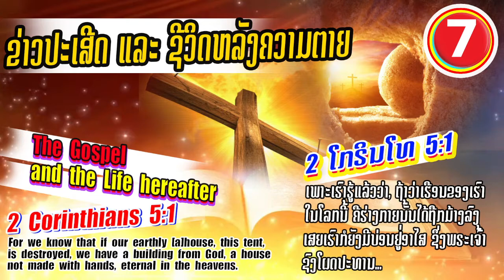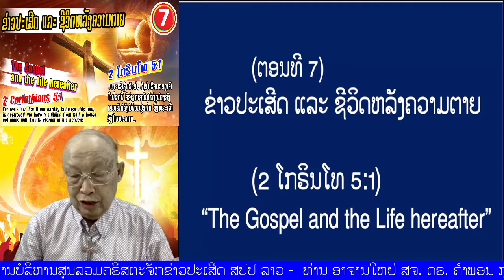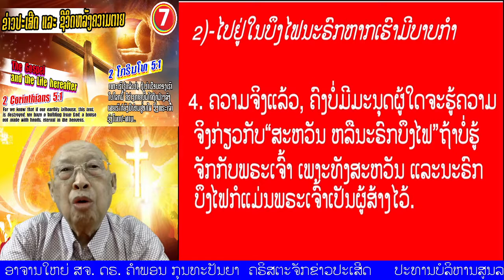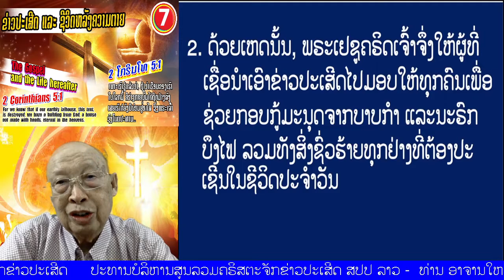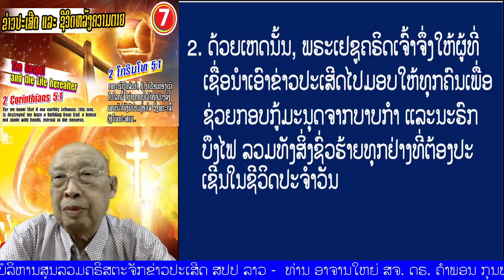ຕອນທີ 07" ຂ່າວປະເສີດ ແລະ ຊີວິດຫລັງຄວາມຕາຍ" (2 ໂກຣິນໂທ 5:1)